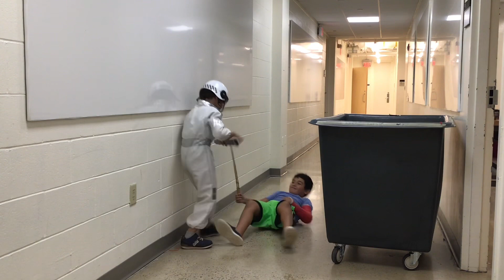The Royal Fight — Stargazers